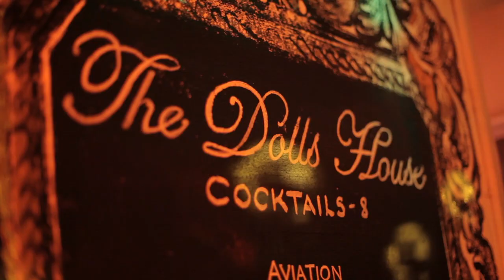Magician In London | PETE HEAT TV EPISODE 10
This week I performed at my friend George Craig's restaurant, The Pearl, at the Doll's House in Hoxton Square.  See what happened...

Camera by Giles Cahalane and Rich Yaxley, Editing by Giles Cahalane.